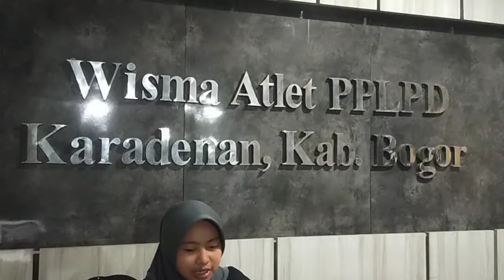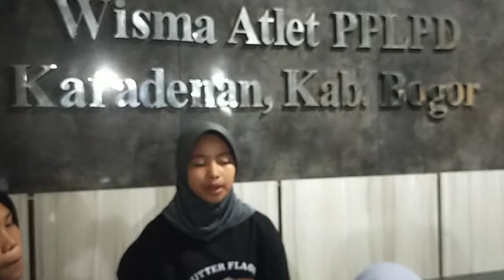bikin lagu mars